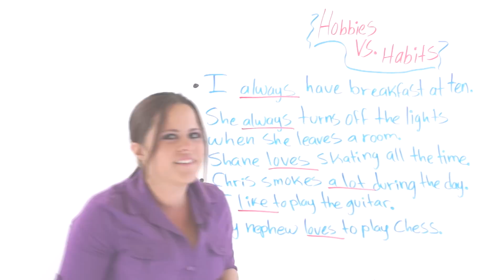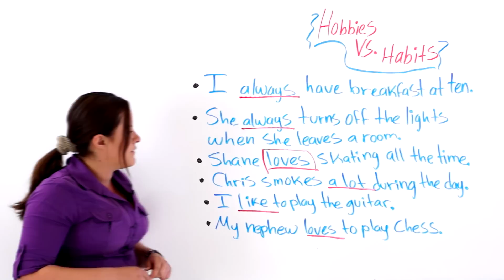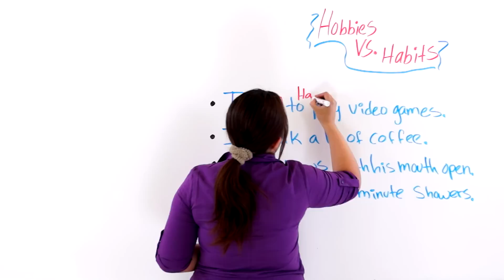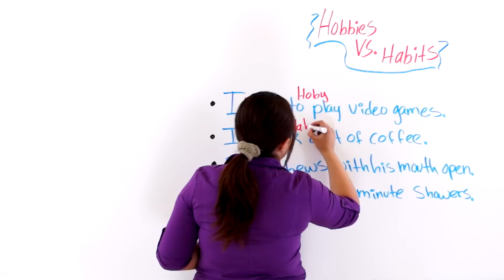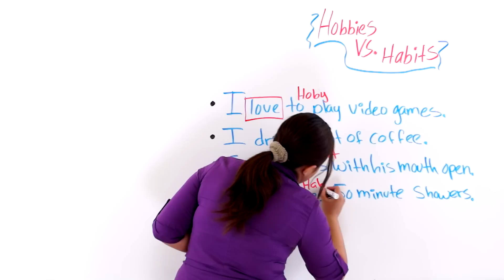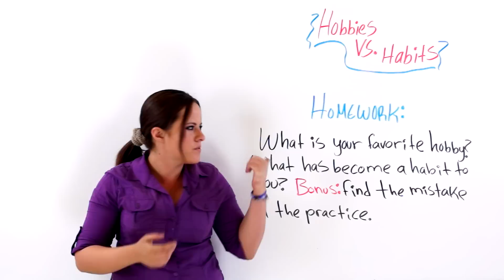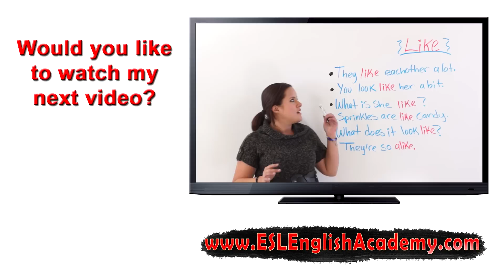Video 86 - Hobbies vs Habits